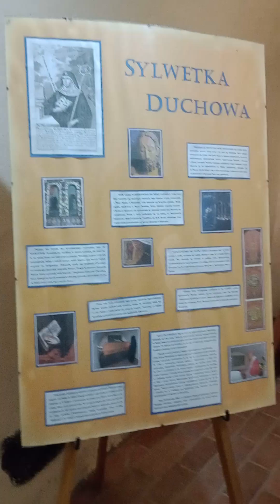8 września 2024(1)